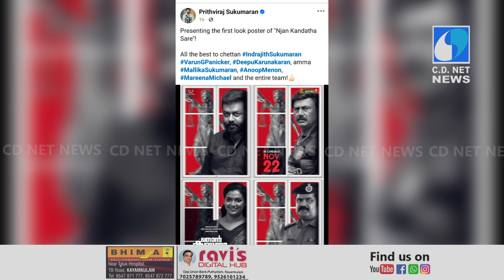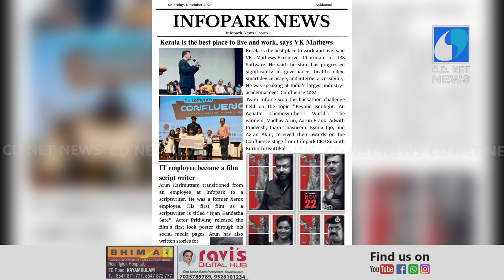കായംകുളം സ്വദേശികള്‍ അരങ്ങിലും അണിയറയിലുമുള്ള സിനിമയുടെ ഫസ്റ്റ്‌ലുക്ക് പോസ്റ്റര്‍ പുറത്തിറക്കി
കായംകുളം സ്വദേശികള്‍ അരങ്ങിലും അണിയറയിലുമുള്ള സിനിമയുടെ ഫസ്റ്റ്‌ലുക്ക് പോസ്റ്റര്‍ പുറത്തിറക്കി.'ഞാന്‍ കണ്ടതാ സാറേ' എന്ന പേരിലുള്ള സിനിമയുടെ പോസ്റ്റര്‍ പുറത്തിറങ്ങിയത് നടന്‍ പ്രിത്വിരാജിന്റെ ഫേസ്ബുക്ക് പേജിലൂടെയാണ്. നിര്‍മ്മാതക്കാളില്‍ ഒരാളായ അമീര്‍ അബ്ദുല്‍ അസ്സീസ്സ്,പ്രധാന നടന്‍മാരില്‍ ഒരാളായ സാബുമോന്‍,കഥ, തിരക്കഥ, സംഭാഷണം എന്നിവ രചിച്ച അരുണ്‍ കരിമുട്ടം എന്നിവര്‍ കായംകുളം സ്വദേശികളാണ്.